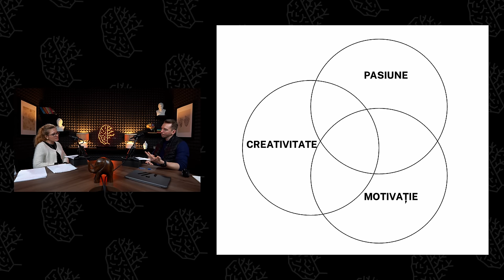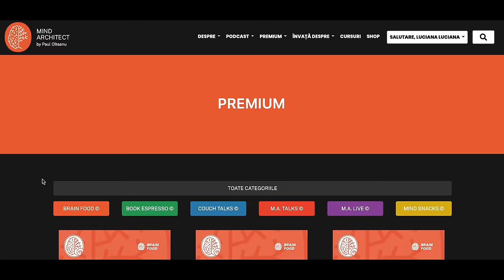MATalks - Cum recunoaștem și cum educăm copiii cu abilități înalte cu Simona Mitrea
Cum arată abilitățile înalte la copii și cât de rar sunt ele, de fapt, întâlnite?
Sunt acești copii geniile pe care vedem portretizate atât de des în povești de ficțiune sau sunt altele semnalele după care să ne uităm?

Care sunt lucrurile pe care le urmărim dacă suntem părinte sau educator și ne dorim să oferim cele mai multe șanse copiilor să își dezvolte și folosească abilitățile înalte? La ce piedici și la ce oportunități este util să fim atenți atunci când ne trimitem copilul în sistemul de învățământ, fie el de stat sau privat?

Descoperim în episodul de astăzi cum putem să identificăm și să avem grijă mai bine de copiii cu abilități înalte împreună cu Simona Mitrea, fondator al Romanian Gifted School.

Notă: acest episod a fost înregistrat în cursul anului 2023